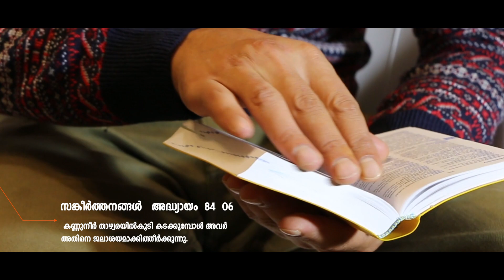Pastor Varun Mathew | New Covenant Church | Morning Message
✅ New Covenant Church- Church
✅ Trivandrum, Kerala, India.
✅ Our Sunday Church Service Time : 10:30am- 1 pm @KARIMPARAMPIL BUILDING
AKG -SPENCER Jn ROAD
TRIVANDRUM -695 001